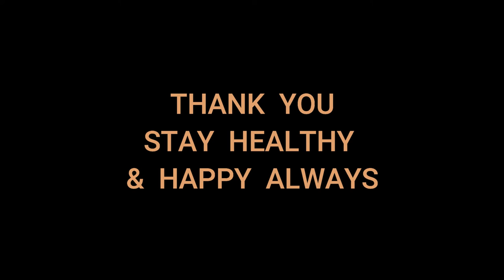Polyushka polye - Good Quality from Cassette Player Demo Tape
(In the Style Of 1970's Pop Music